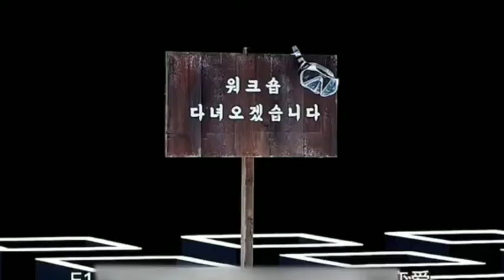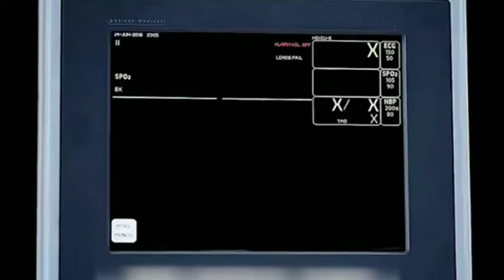There are 108 little people living in the keyboard Cartoon short movie | Hollywood cartoon movie